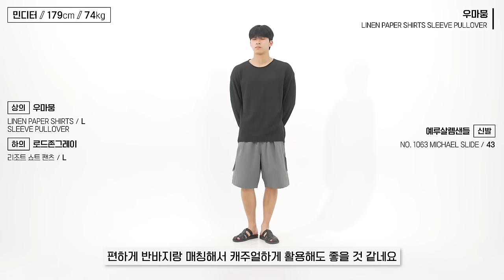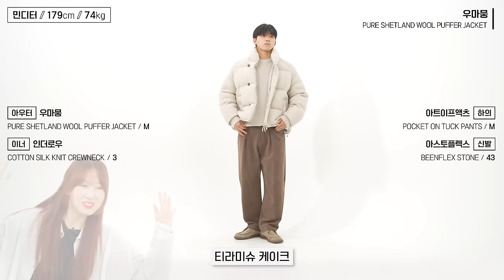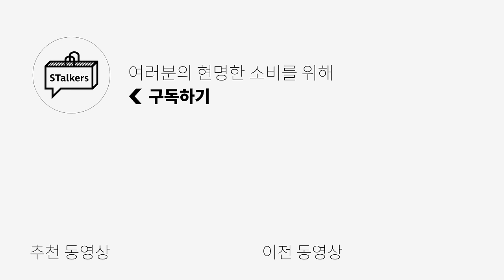[시즌오프] 이 브랜드를 이 가격에? 지금사두면 만족할 가심비 제품들!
✅오늘 영상에 처음 키미가 입고 있는 제품은?
[우마뭉] CRISP COTTON CROCHET COLLARED PULLOVER입니다

*우마뭉 x 스토커즈 기획전!*
우마뭉 시즌오프가 시작됐는데요~ 키미가 고른 전제품 +30% 기본 할인과 추가 +10% 할인쿠폰(무신사) or +10% 할인코드(공홈) 을 사용해서 구매하실 수 있습니다!

*-결제창에서 입력 가능 (영상 노출 제품에 한해 적용 가능합니다)*

최대 50%로 구매할 수 있는 역시즌 제품도 있으니 현명한 소비하세요!

영상에서 소개 드린 제품들을 바로 확인해 보실 수 있는 링크입니다!

아래 기획전 링크를 통하여 다른 제품들도 구매하실 수 있으니 참고 바랍니다💚💚

🌟PRODUCT INFO🌟
1. CRISP COTTON CROCHET COLLARED PULLOVER

2. LIGHT COTTON RIB LINED CREWNECK PULLOVER

3. SUPER FINE COTTON CONVERTIBLE COLLARED SHIRTS

4. SOFT LINEN HIGH NECK SHIRTS

5. LINEN PAPER SHIRTS SLEEVE PULLOEVER

6. PURE SHETLAND WOOL PUFFER JACKET
Lamb

*오늘은 [우마뭉]의 금전지원과 제품지원을 받아서 만들어졌습니다*

👉SNS👈 Instagram
  / stalkers_kimmy

0:00 오프닝
0:32 [1] 키미의 원픽! 디테일도 예뻐...
1:21 [1] 사이즈 비교
1:28 [2] 커다란 포켓이 매력적인 니트
2:18 [2] 사이즈비교
2:26 [3] 이게 롱슬리브야 니트야...촉감 너무 좋다
3:29 [3] 사이즈비교
3:37 [4] 와 손목에 이런 디테일이 숨어있네?
4:32 [4] 사이즈 비교
4:38 [5] 사심 듬뿍 담겨있는 보일랑말랑
5:41 [5] 사이즈비교
5:49 [6] 이거 소개도 한번했었는데
6:44 [6] 사이즈비교
6:52 엔딩